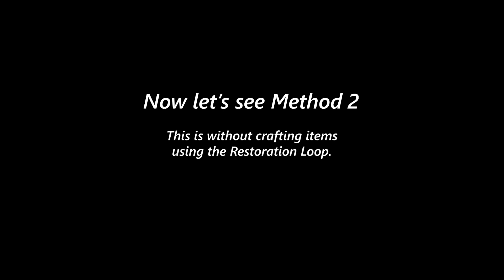How to level up Pickpocket in minutes | NEW TRICK - SUPER FAST GUIDE | Skyrim 2022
This video is about levelling up Pickpocket Skill in minutes, by using a new trick -  before and without even doing any quest at all.

There are basically two scenarios that can happen if you use this method, which is also shown in the video. I have never seen anyone use this method before. So, I decided to post this here. Let me know what your thoughts are in the comment section below.

How to do the Resto Loop + Crafting OP Potions and OP Items for Levelling up

Timestamp:
00:00 - Intro
00:11 - Method 1 - Preparations
01:15 - Preparation 2
02:55 - Levelling Up
05:35 - Level 100 Reached
06:00 - Method 2
06:15 - Preparation
07:30 - Levelling Up
07:54 - Drawbacks of Using Method 2

Please don't mind the tags:
skyrim pickpocket 100 fast
how to level up pickpocketing fast in skyrim
pickpocket 100 skyrim
Best way to level up Pickpocket Skill in Skyrim
How to get 100 Pickpocket skill in Skyrim Super Fast
Pickpocket 1 - 100 Tutorial - Super fast Guide
Skyrim - How to level up Pickpocket skill super fast
Level up Pickpocket Skill in Skyrim 2022
1 - 100 Pickpocket Skyrim
How to level up Pickpocket Super fast
How to level up Pickpocket Latest new fast guide
How to level up Pickpocket Skill in 5 minutes
Level up Pickpocket Tutorial
Level Up Pickpocket Super fast Guide
How to level up Pickpocket skill before doing any quest
How to level up Pickpocket skill without doing any quest
Levelling up Pickpocket Skill 1 - 100 Legendary difficulty
Level up Pickpocket Skill using the fortify Pickpocket skill
Level up Pickpocket Skill using the Resto Loop glitch
Level up Pickpocket skill using the Fortify Restoration Potion
Skyrim OP
Creating OP character Level up Pickpocket Skill